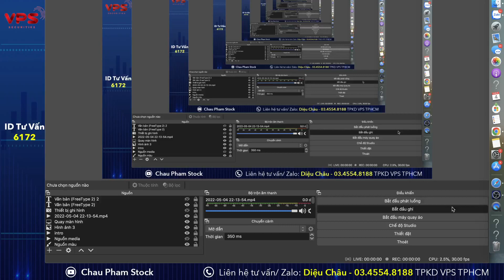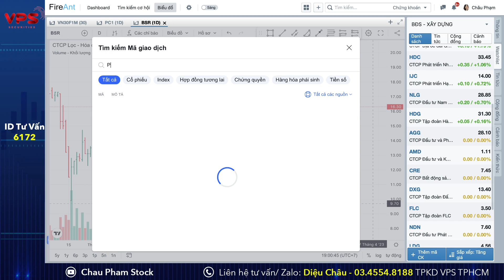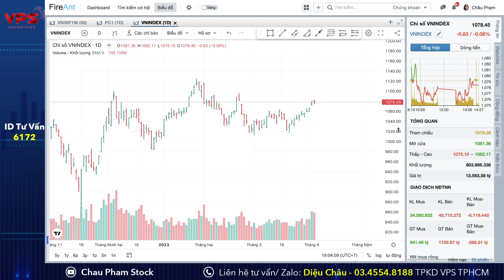NHẬN ĐỊNH THỊ TRƯỜNG 04/04/2023: VNINDEX Hạ Nhiệt| Dòng Tiền Phân Hoá| Dòng Nào Nên Mua - Nên Bán?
Hoan ngênh anh chị comment và đóng góp ý kiến để AD cải thiện kênh một cách tốt nhất nhé.